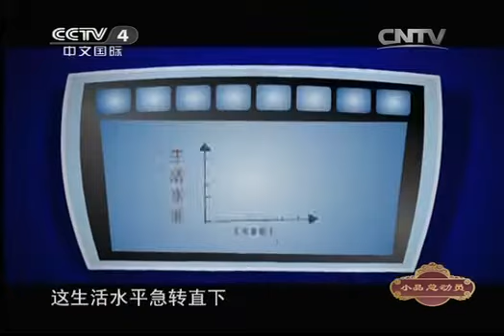20140113 快乐驿站 《超生游击队》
《快乐驿站》是中央电视台综艺频道（CCTV3）2004年10月8日推出的一档日播动漫栏目，每集10分钟。该节目最大的特点与看点，就是用时尚、先锋的动漫手法，演绎中国经典幽默，使原本就充满喜剧色彩的相声、小品又增加了丰富的视觉效果，令人耳目一新。栏目开播以来，深受观众欢迎，已经成为具有文化影响力的成人动漫品牌栏目。